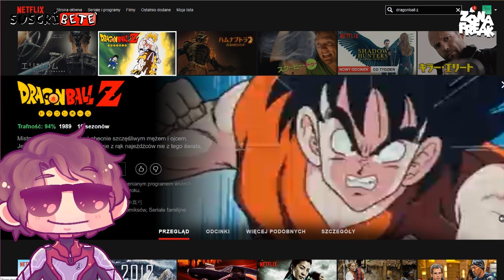DRAGON BALL no llegará a NETFLIX (Rumor FALSO) | Zona Freak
A lo largo de todo el día circuló el rumor de la llegada de DRAGON BALL a la plataforma. En este video te cuento todo sobre este rumor.